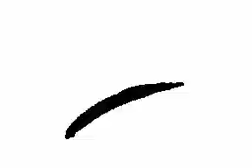Flipnote Hatena - I feel